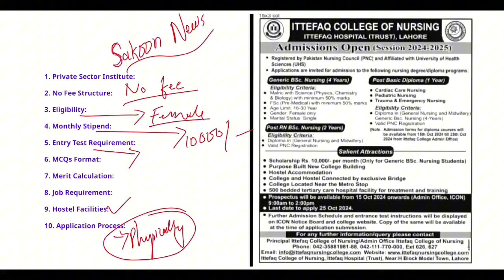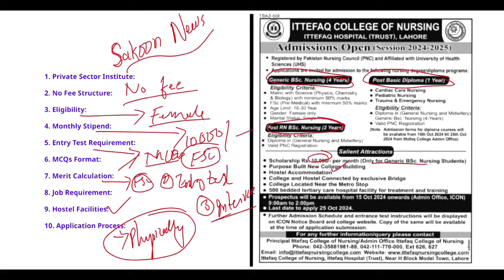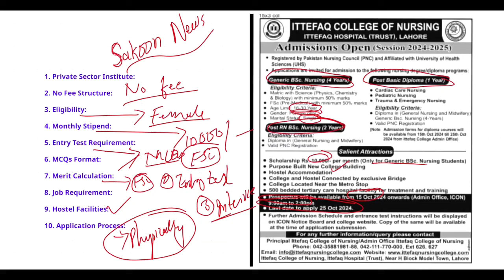BS Nursing Admissions Open | BSN Admissions 2024 | BS Nursing Admissions update | bsn admissions new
Govt Nursing Admission Test 2024 Syllabus and Merit Formula | BS Nursing Admission Test | NCAT Test

Nursing Admission Test 2024 | BS Nursing Admission 2024 | NCAT Test for Nursing | NCAT Test Preparation | NCAT Free Preparation

Nursing admission updates | nursing entry test announced | nursing admissions entry test preparation
NCAT Free Preparation Playlist is given below

Nursing Admission Notification | NCAT for BS Nursing | Complete Schedule of Nursing Admissions

When will Admission Open for BS Nursing 2024 | BS Nursing Admission 2024 | Male & Female Nursing

In this video, I have told you about BS Nursing ADMISSION UPDATES about government nursing admissions. BSN admissions will open in September , and I have given complete details so that you can get complete info.

In this video we will discuss about BS Nursing Entry test preparation Detail.

BS Nursing Admissions 2024 | Seats | Stipend | Apply Method

In this video, I have told you about BS Nursing ADMISSION UPDATES about government nursing admissions. BSN admissions will open in October, and I have given complete details so that you can get complete info.